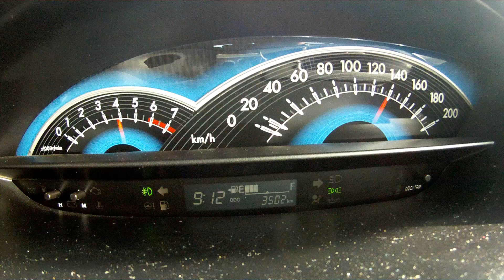2017 Toyota Etios 1.5 Sprint sedan (66kW) acceleration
0-10km/h: 0,62 seconds
0-20km/h: 1,22 seconds
0-30km/h: 1,85 seconds
0-40km/h: 2,46 seconds
0-50km/h: 3,50 seconds
0-60km/h: 4,49 seconds
0-70km/h: 5,68 seconds
0-80km/h: 6,92 seconds
0-90km/h: 8,67 seconds
0-100km/h: 10,57 seconds
0-110km/h: 12,63 seconds
0-120km/h: 14,93 seconds
0-130km/h: 18,57 seconds
0-140km/h: 22,86 seconds

0-100m: 7,38 seconds @ 83,49km/h
0-200m: 11,24 seconds @ 103,29km/h
0-300m: 14,48 seconds @ 118,25km/h
0-400m: 17,40 seconds @ 127,11km/h

100-0km/h: 2,99 seconds @ 42,34 metres (once-off)

0-10mph: 0,99 seconds
0-20mph: 2,00 seconds
0-30mph: 3,37 seconds
0-40mph: 5,00 seconds
0-50mph: 6,98 seconds
0-60mph: 9,91 seconds
0-70mph: 13,21 seconds
0-80mph: 18,02 seconds

1/4 mile: 17,47 seconds @ 79,08 mph

Altitude: 60m